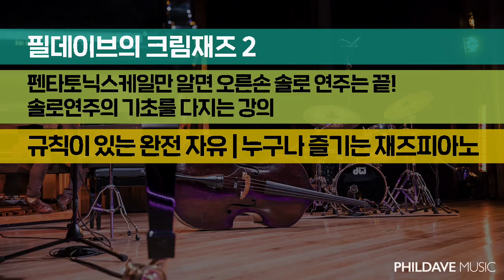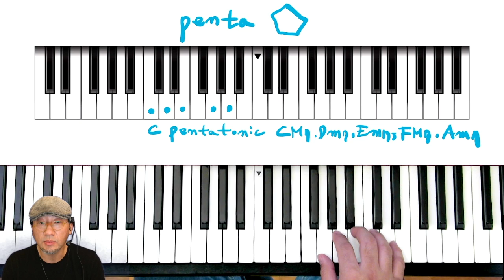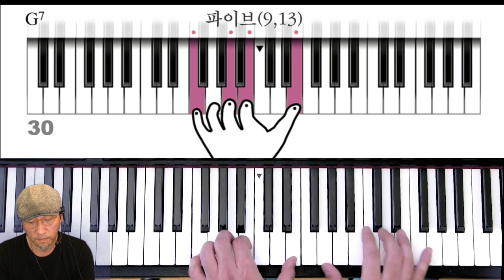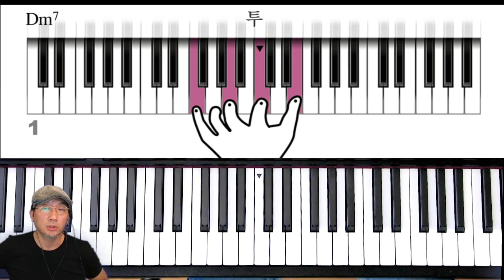[필데이브뮤직|피아노코드|피아노악보] 필데이브의 재즈 피아노 기초 : 크림재즈 2/쉬운 재즈 / 펜타토닉스케일을 통해 오른손 솔로 즉흥 연주의 기초를 다지는 강의!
펜타토닉스케일을 익혀 재즈 피아노솔로 즉흥 연주의 기초를 다지는 강의입니다. 너무 멀게만 느껴지는 즉흥연주 팁을 배우배우실 수 있습니다. 1강보다 중요한 2강을 마스터하면 앞으로 배울 공부의 반을 했다고 해도 과언이 아닙니다. 연습량에 따라 실력이 향상된다는 것을 기억하세요!

✅  새롭게 오픈한 "필데이브뮤직"에 오셔서 최고의 수업을 맛보세요! 아래 링크는 무료강의입니다 :)

⭐️ " 투파이브원 마스터링"을 직접 체험하고 싶으시면 아래링크 상세페이지 중간에 있는 "클래스 체험하기"로 GO!

 ✅ 문의는 카카오채널로~ !